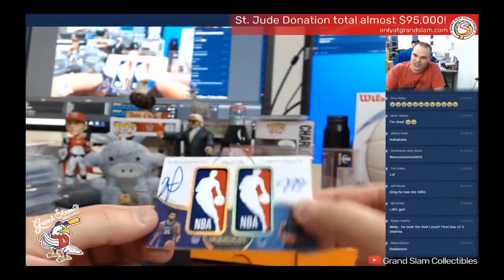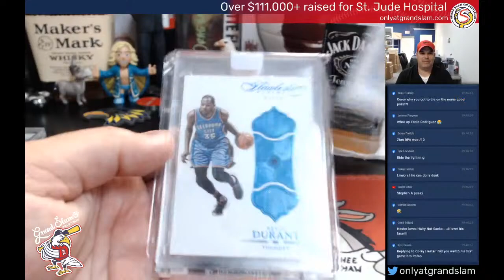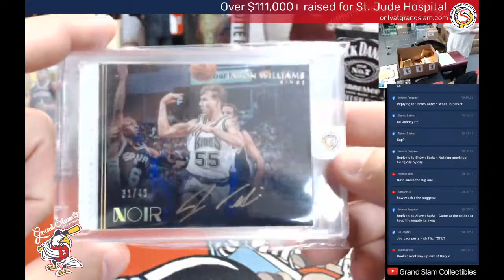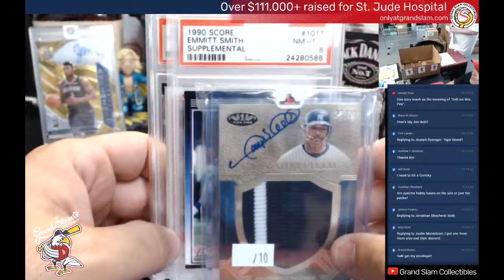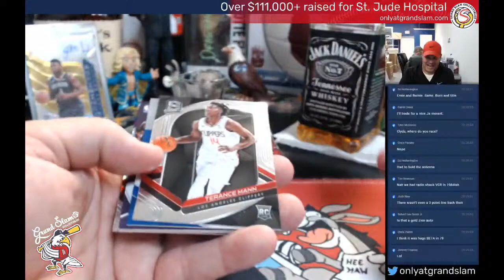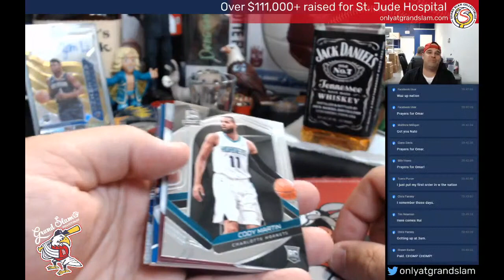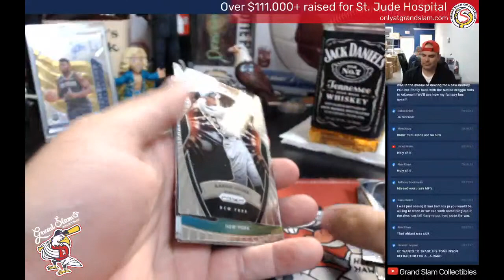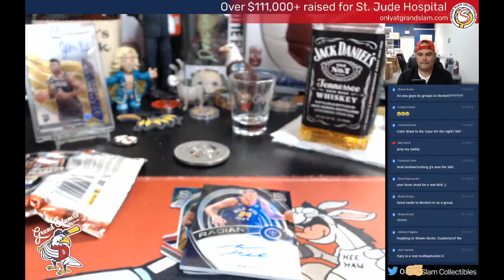Grand Slam After Hours- Treasure Hunt- with the new NBA Spectra packs/boxes